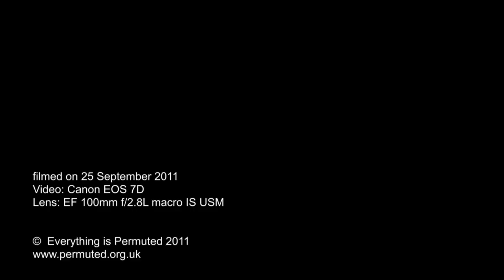Leopard Slug Mating (HD)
Short sequence of leopard slugs mating, showing the distinctive 'bell' they create. Shot on a Canon EOS 7D. The sequence was lit from below.